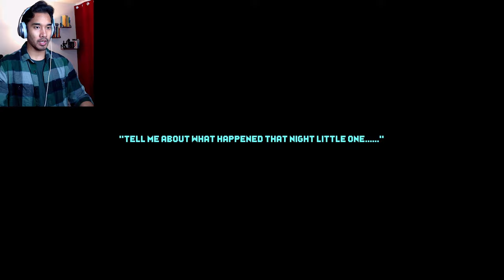FRIGHT 1 | 3 Scary Games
This is my rendition of 3 scary games and things get... scary. What scary game should I release a full episode on?